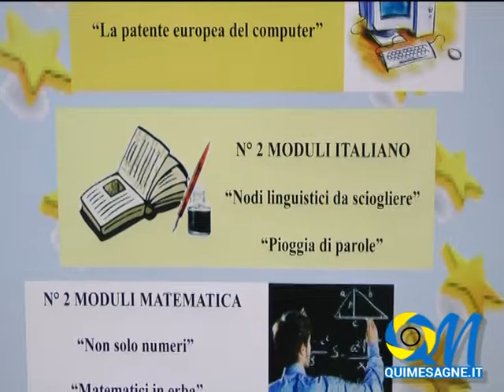Conclusi i PON di Italiano alla "Materdona-Moro"